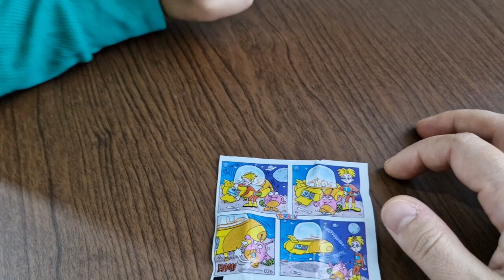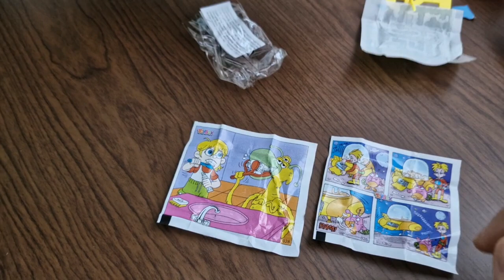Çamaşır Makinesinden Sürpriz Hediyeler Çıkıyor 😮@fatihselim